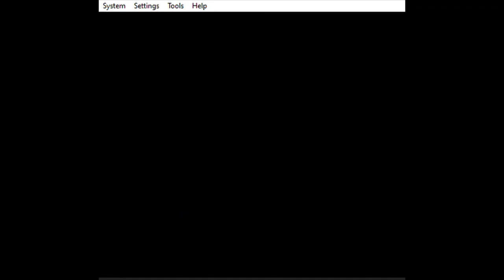Triangular Love by NikSik1 - 28th Place - Kaizo Level Design Context X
Authorship will be revealed upon conclusion of judging.